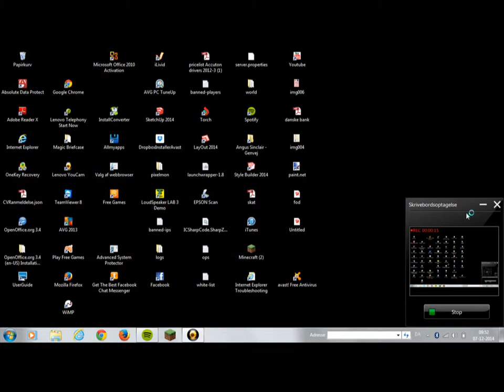how to minecraft episode 1 mineplex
hej youtube! velkommen til min første video. jeg ved godt at den
måske er lidt dum men jeg håber at i syndes om den.